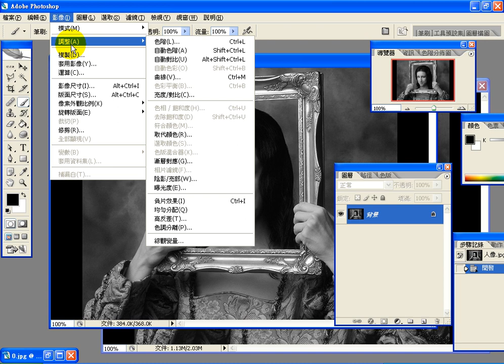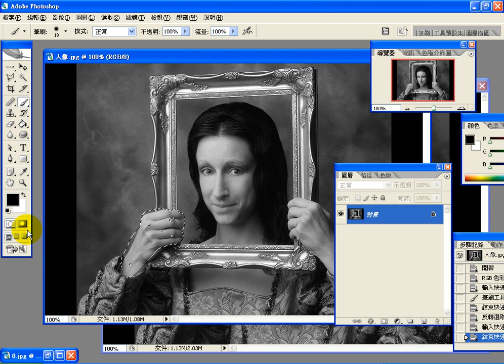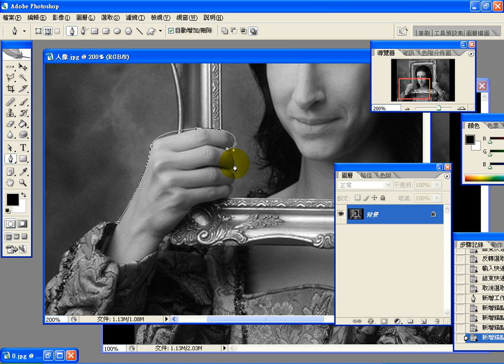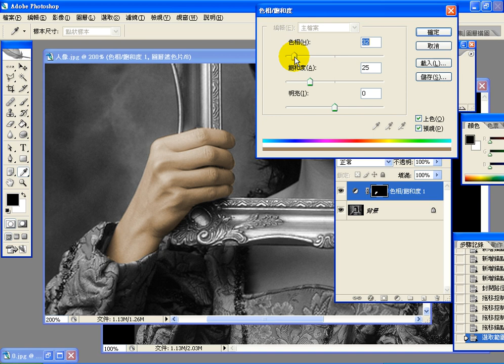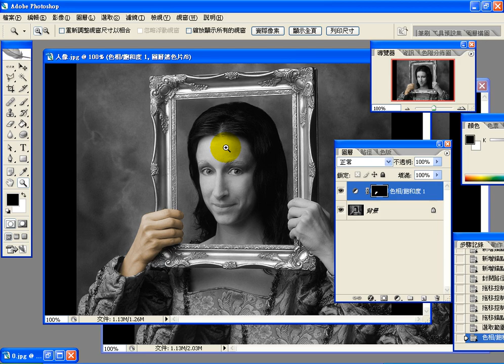0803 2 黑白上色